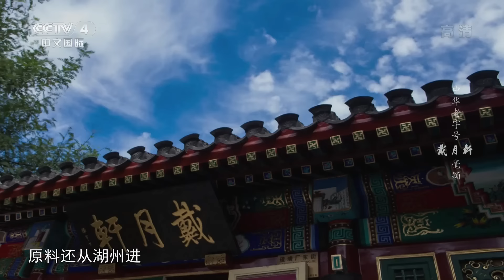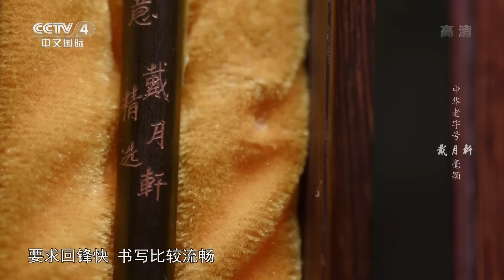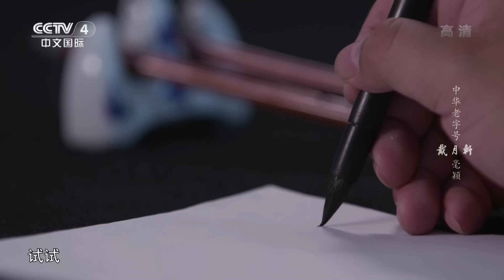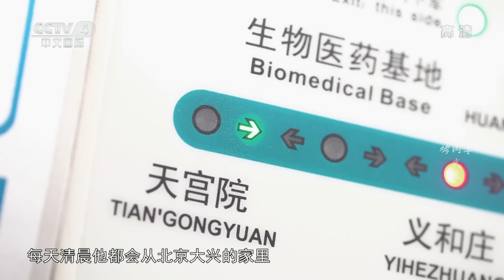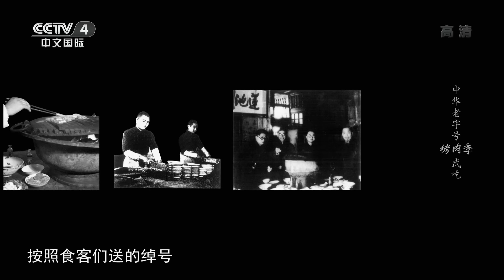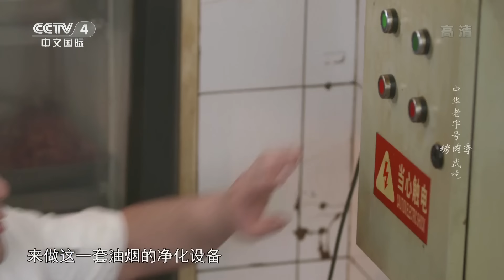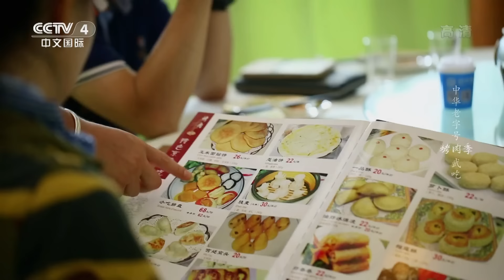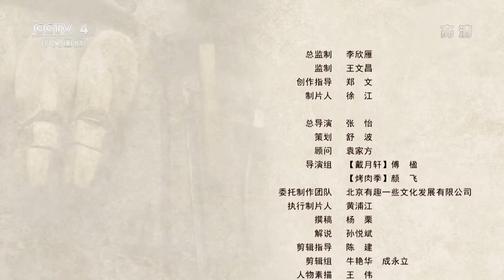《中华老字号》戴月轩·毫颖 烤肉季·武吃 | CCTV纪录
本期节目主要内容： 1916年，戴月轩出现在琉璃厂众多古雅的店铺中间，此后一百年，这家专制湖笔的笔墨庄没有挪过地方，戴月轩靠着一支笔撑过了风雨沧桑一百年，2006年被认定为“中华老字号”。

大型人文纪录片《中华老字号》第一季用6集的篇幅，为广大观众讲述全聚德、六必居、瑞蚨祥、内联陞、戴月轩等11家中华老字号的传奇故事和文化内涵，揭开红都制衣、大北照相馆等曾为国家领导人制衣拍照的老字号的神秘面纱。